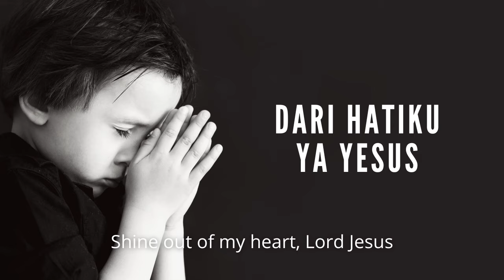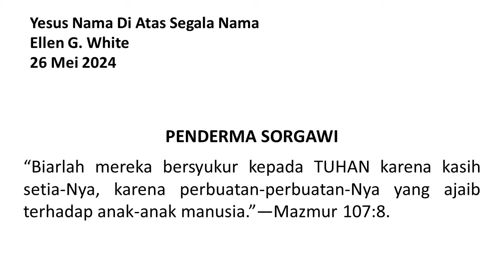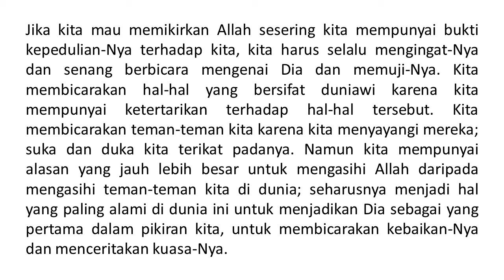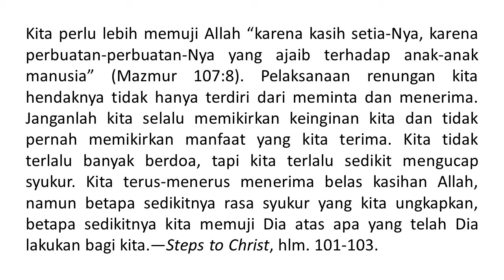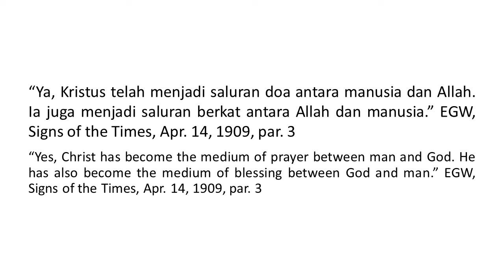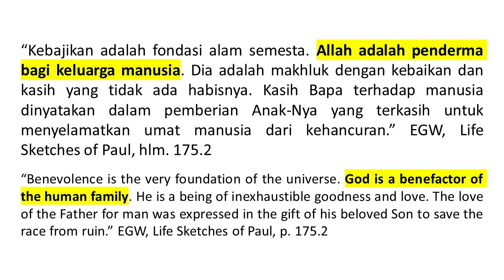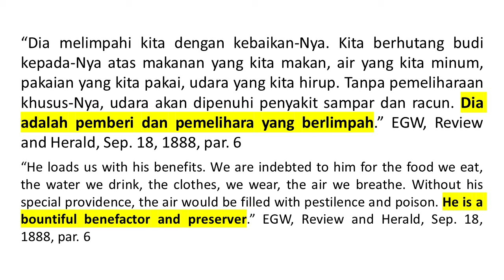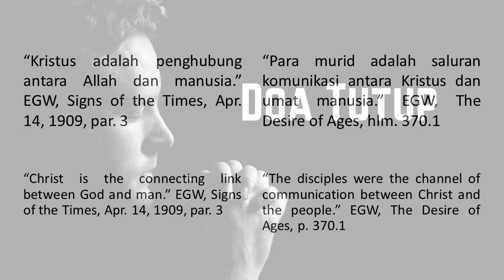Renungan Pagi - Yesus Nama Di Atas Segala Nama - 26 May 2024 - Penderma Sorgawi